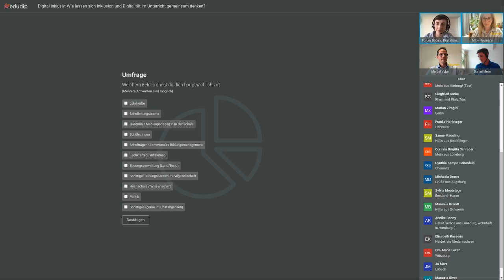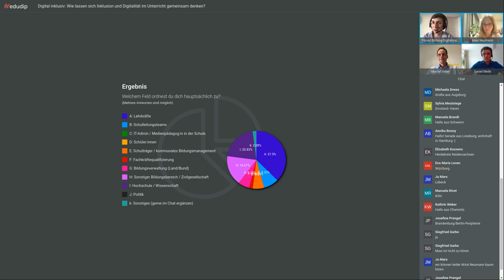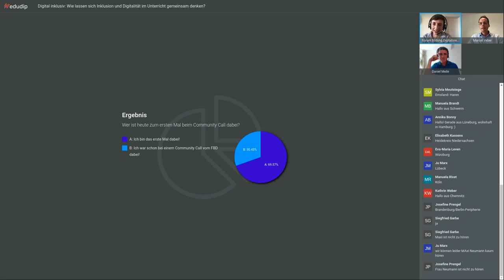Community Call: Wie lassen sich Inklusion und Digitalität im Unterricht gemeinsam denken?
Wir leben und lernen in einer heterogenen und digitalen Gesellschaft, in der der Zugang zu Medien und der Umgang damit immer wichtiger wird. Das gilt insbesondere auch für junge Menschen mit unterschiedlichen, individuellen Voraussetzungen. Digitale Medien haben das Potenzial, den Unterricht inklusiv zu gestalten. Dafür muss Schule ein Ort sein, an dem selbstgesteuertes, individualisiertes und an den heterogenen Bedarfen der Schüler:innen ausgerichtetes Lernen gefördert wird. Doch wie sieht der digital-inklusive Schulalltag aus? Welche Chancen und Herausforderungen gibt es? Wie können digitale Medien lernwirksam eingesetzt werden, damit bestehende Benachteiligungen nicht verstärkt, sondern Inklusion und Chancengerechtigkeit gefördert werden? Und welche Kompetenzen brauchen Lehrkräfte für einen digital-inklusiven Unterricht? Darüber diskutieren wir im Community Call am 27. Mai 2024 von 16:00 bis 17:00 Uhr.

Wie können Lehrkräfte den Unterricht konkret digital-inklusiv gestalten? Aus der Schulpraxis berichtet die Sonderpädagogin und Lernbegleiterin am Evangelischen Schulzentrum Martinschule Maxi Neumann. Parallel zu ihrer Tätigkeit an der Schule promoviert Maxi Neumann an der Schnittstelle zwischen Forschung und Praxis im Bereich inklusiver Medienbildung mit dem Schwerpunkt kognitiver Beeinträchtigungen im Kinder- und Jugendalter.

Welche Kompetenzen benötigen pädagogische Fachkräfte für die inklusive Gestaltung der digitalen Transformation in der Bildung? Darüber spricht Marcel Veber, Pädagogik bei erschwertem Lernen unter besonderer Berücksichtigung inklusiver Bildungsprozesse an der Rheinland-Pfälzische Technische Universität Kaiserslautern-Landau. Im lernen:digital Projektverbund DigiSchuKuMPK entwickelt er Angebote zur Förderung der Kooperation in multiprofessionellen Teams, um Schulen bei ihrer inklusiven Schulkulturentwicklung bestmöglich zu unterstützen.

Mit welchen Angeboten werden Lehrkräfte bei der Gestaltung eines digital-inklusiven Unterrichts unterstützt? Darüber berichtet Daniel Meile, Referent für Sonderpädagogische Förderung/Inklusion am Landesinstitut für Schule und Medien Berlin-Brandenburg.